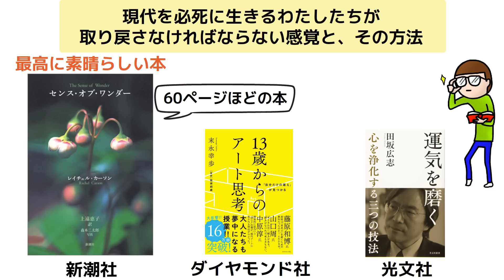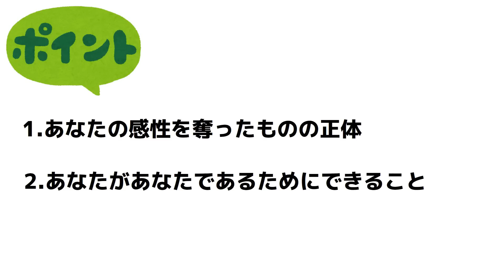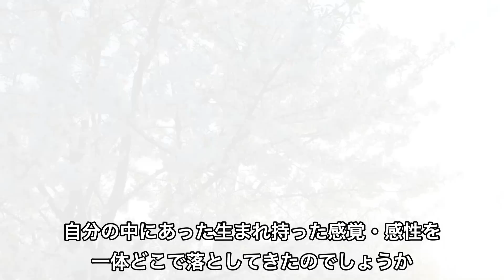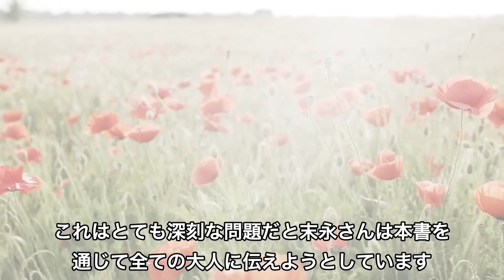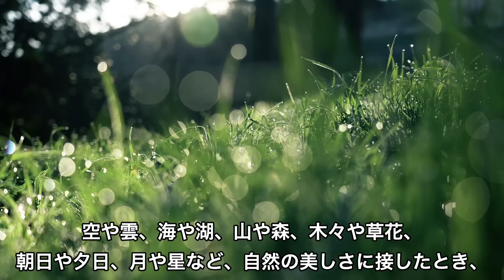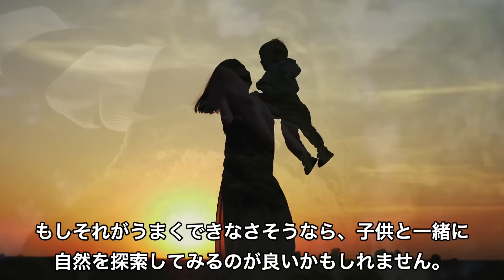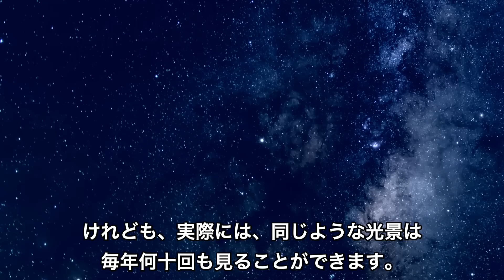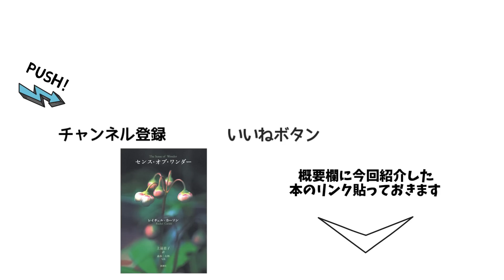【超重要】人生で絶対に一度は読んでおくべき本『センス・オブ・ワンダー』by レイチェル・カーソン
00:00 開始
01:57 ①あなたの感性を奪ったものの正体
04:30 ②あなたがあなたであるためにできること
07:53 ③センス・オブ・ワンダーを取り戻す3つの方法

※書籍で学んだことを参考に自分の解釈を「かなり」加えてお伝えしております。紹介している書籍の内容と完全に一致しているわけではないことご理解ください

レイチェル・L. カーソン著『センス・オブ・ワンダー』
▼無料で読める本満載のKindle版(電子書籍)で今すぐ読む▼
▼紙の本はこちら▼

末永幸歩さん著『13歳からのアート思考』

田坂広志さん著『運気を磨く』

最高に素晴らしい本です。
たった60ページほどの本で、じっくり読んでも1時間もあれば読めてしまうのですが、その中には、現代を必死に生きるわたしたちが取り戻さなければならない感覚と、その方法がギュギュッと濃縮されています。

本のタイトルや表紙、ここまでの紹介でビビッときた！という方は、もういますぐこの動画を閉じて、ネットか本屋さんで購入して、手に取って読んでください。